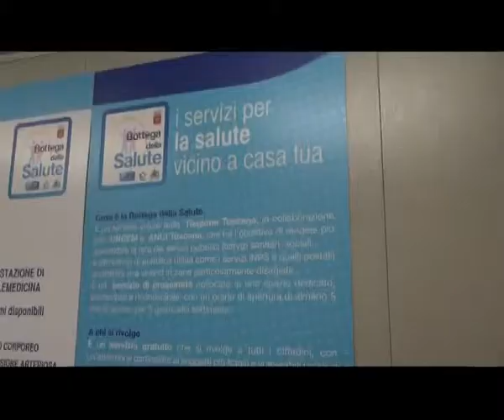2014-11-05 - INAUGURATA A PISTOIA LA PRIMA -BOTTEGA DELLA SALUTE-